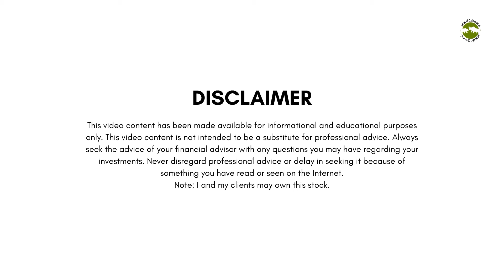இப்போ என்ன செய்யணும்? | Shyam Sekhar | Muthaleetukalam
இப்போ என்ன செய்யணும்? by @ShyamSekhar-ithought விவரம் அறிய வீடியோவை பாருங்கள்.

We have THREE Power Packed Webinars of this week!

#1 Decoding the interest rate cycle

It’s time to decode the interest rate cycle! Why do returns from fixed income vary with time? What should you do when we move from high interest rates to low interest rates? Join us to know how to make safe investments work for you when the weather changes.

Speaker:
Samyuktha Vibhu, Principal Fixed Income Strategy

Date: 5th October 2024, Saturday
Time: 10 AM IST

#2 Why M2W?

Still confused about whether you should join the M2W program? Let’s talk about how M2W can help investors like you achieve financial success.

Speaker:
Harshil Nichani, Investment Strategy

Time: 11 AM IST

#3 The Future of Auto Components

In this webinar, we will discuss about:
1. Impact of electric vehicles (EVs) on traditional auto component manufacturers
2. Key components in electric vehicles (batteries, power electronics, motors)
3. Impact on traditional components like exhausts, transmissions, and fuel systems
4. Opportunities in hybrid vehicles and plug-in hybrids

Speaker:
Senthil ManiKandan K, Senior Research Analyst